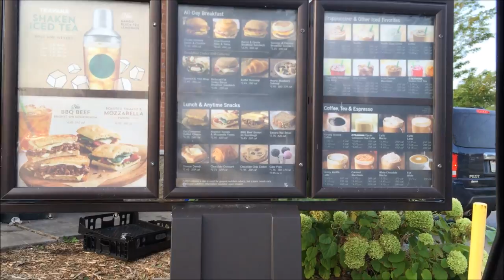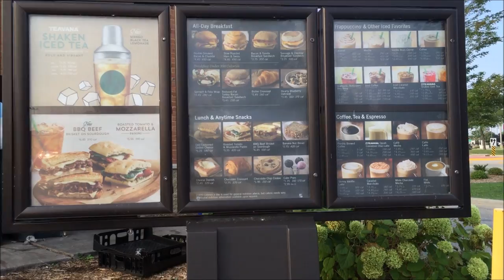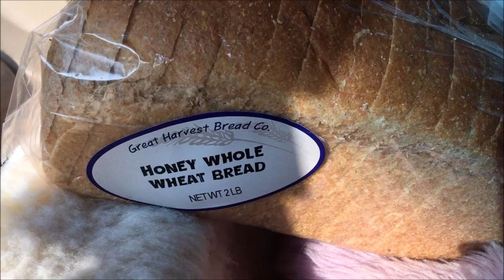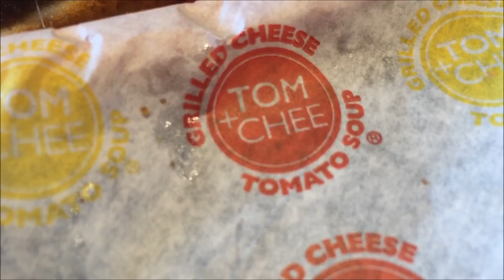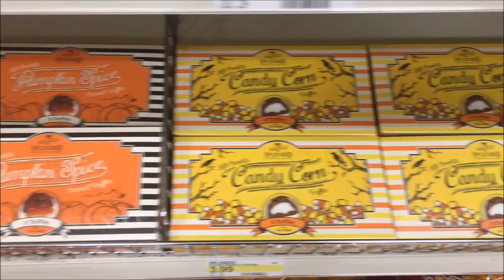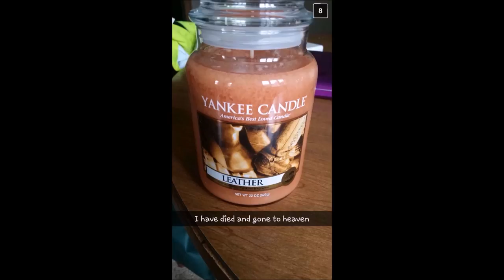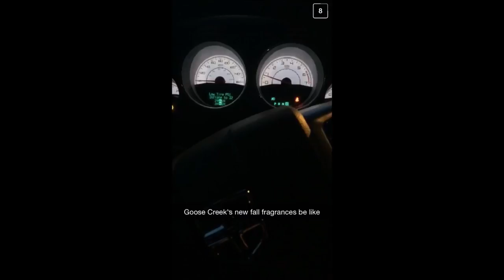Rubberchild Made Me Want It! Vlog #99 Part 1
***PLEASE READ***
Want to SPY on me?

Instagram.com/Az4Angela

Az4angela
Neenah, WI
54957